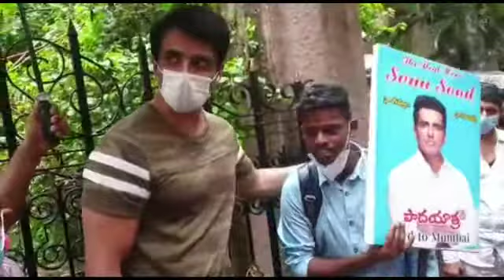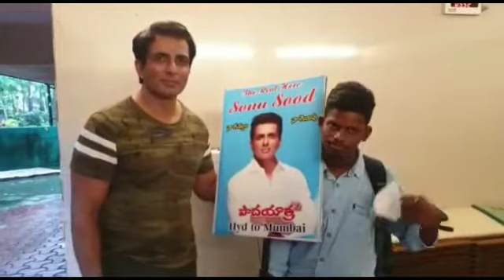June 11, 2021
Video from JV Mohan Goud